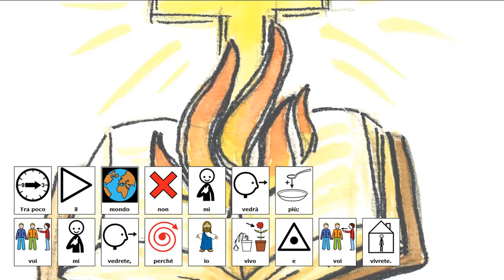LO SPIRITO CONSOLATORE - Il Vangelo della Domenica in CAA - 17 maggio 2020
Il Vangelo della VI Domenica di Pasqua (Anno A) è rivolto ai bambini e descritto con la Comunicazione Aumentativa Alternativa (CAA).
Gesù ci parla dello Spirito Consolatore che il Padre dà agli uomini.

Per chi volesse una versione stampabile del testo in simboli rimandiamo alla pagina dedicata del sito della Parrocchia di Villar Dora: